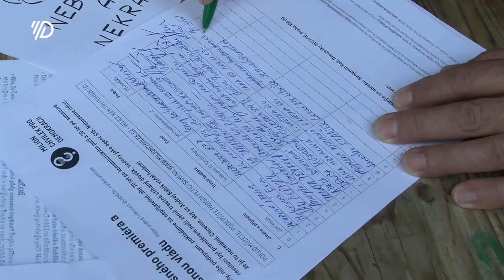Demonstrace Milion chvilek Dobřichovice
Dobřichovice, Černošice, Řevnice i Zadní Třebaň se přidaly k více než 240 obcím po celé republice, které demonstrovaly za nezávislost justice.